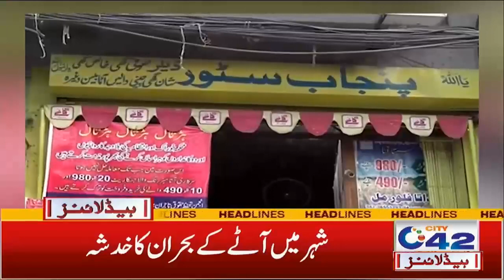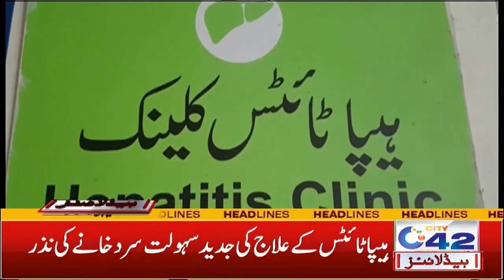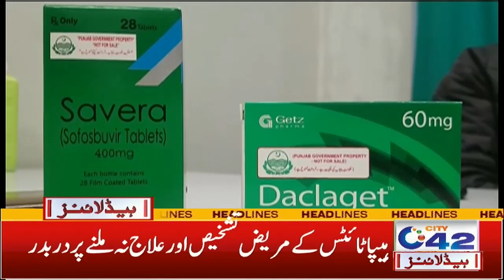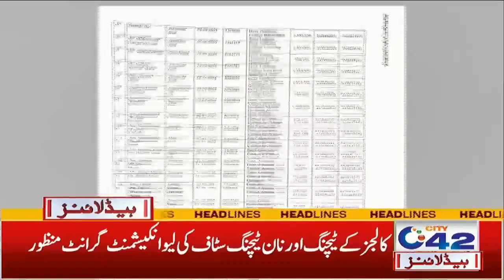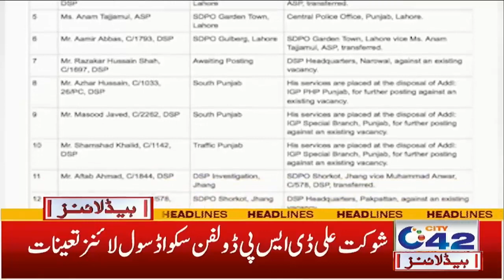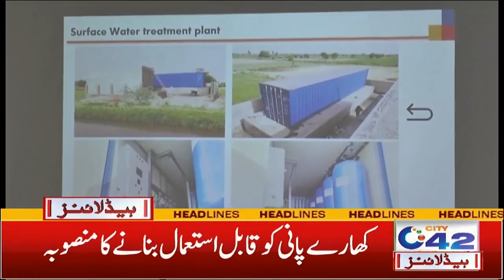1am News Headlines | 24 Aug 2022 | City 42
1am News Headlines | 24 Aug 2022 | City 42